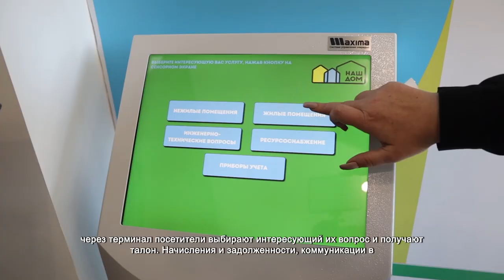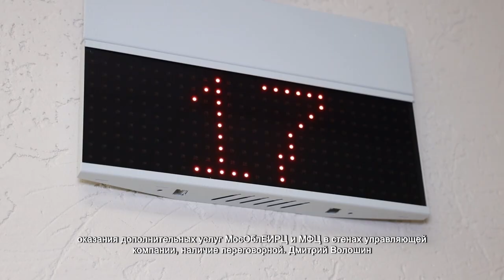Дмитрий Волошин оценил работу городских служб. 1.11.2021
Как встречают и информируют посетителей, условия и режим работы крупнейшей управляющей компании в Химках «Жилищник» приехал оценить глава округа Дмитрий Волошин. Центральный офис работает шесть дней в неделю.